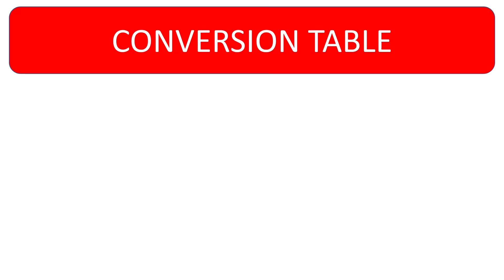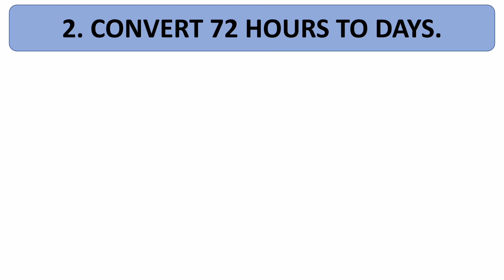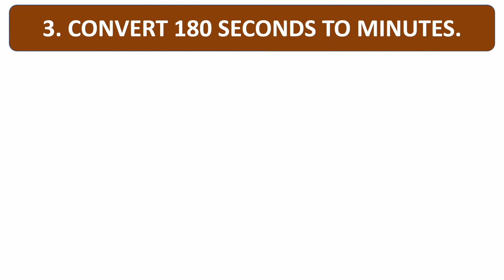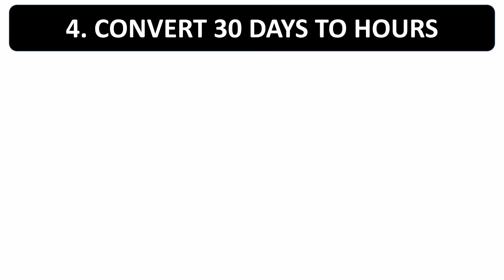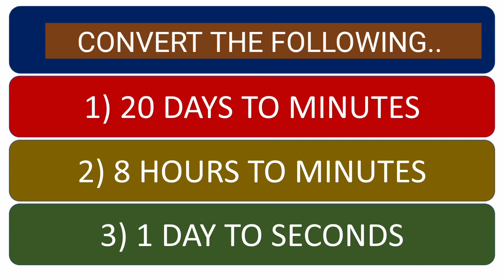PERFORMING MENSURATION AND CALCULATION PART 2. HOUSEKEEPING/HOUSEHOLD SERVICES GRADE 7/8 EXPLORATORY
PERFORMING MENSURATION AND CALCULATION PART 2.. HOUSEKEEPING/HOUSEHOLD GRADE 7/8 EXPLORATORY..
MISTER CORBI..